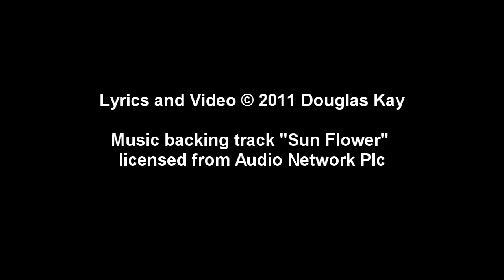"One Girl" -- a song about Connie Talbot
Songs about a sweet girl are hard to do for a guy with a deep voice.  My voice is more appropriate to sing about coal miners or cowboys, but it is Connie Talbot that inspires me and so I sing about her.  This tribute to Connie reflects on how all of this got started with her singing "Somewhere Over the Rainbow" on Britain's Got Talent in 2007 at only 6 years old.  Hope you enjoy.

Please join me and thousands of Connie's other fans at Connie's Official Forum : The lyrics to the song are given below

Douglas

One day
One song
One smile
One girl
that Forever
changed

We
her fans
recall
that day
when Connie
was Oh
so small

When Blue birds fly
and A Rainbow colors the sky

One day
One song
One smile
One girl
whose spirit
was
so tall

Judges
watch
full
of awe
and tears,
of joy
do fall

spirits
are bright
our souls
rejoice
as Connie
sings
to all

She flies
around
the world
to sing
and spread
her joy
to all.

sing Connie sing
Let all the world rejoice

Sing Connie sing
With your lovely sweet voice